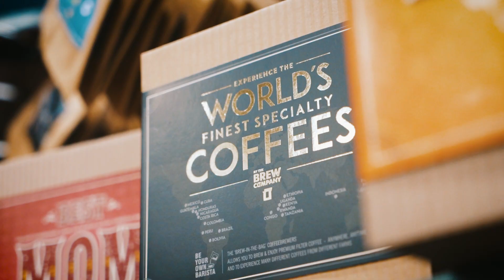ASD Market Week Winter 2023 | Show Recap | The Brew Company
We were thrilled to participate in ASD Market Week 2023 as a brand exhibitor! This premier trade show provides a unique opportunity to showcase our coffee brand to thousands of attendees and connect with potential buyers and distributors from around the world.

Our team has been hard at work preparing for this event, creating an interactive booth that showcases the quality and craftsmanship of our coffee products.

The Brew Company is a Danish artisan roastery, that specializes in premium coffee gifts & specialty coffee experiences.
We invented and patented the Coffeebrewer as a one-of-a-kind coffee product that combines the smoothness of a pour-over brew with the body and character of a French Press.
The Coffeebrewer is a game-changer for coffee drinkers seeking the ultimate combination of flavor and portability. Ideal for busy individuals in need of a convenient and delicious coffee experience away from home.
Additionally, we offer a range of whole-bean coffee options, for coffee connoisseurs to explore unique taste profiles and brew their favourite methods from the comfort of home.